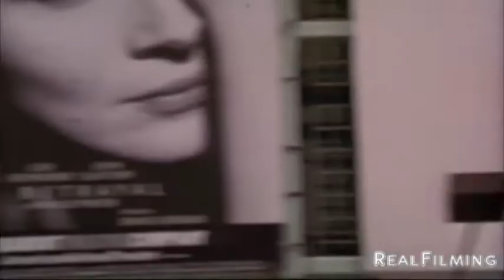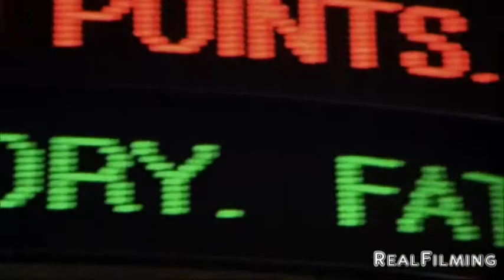Tom Cruise || SKYFALL